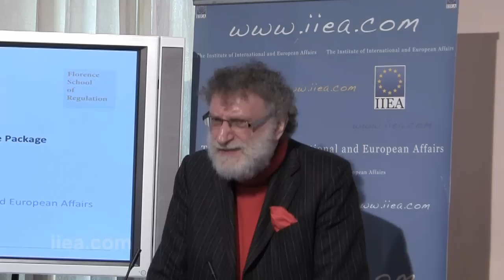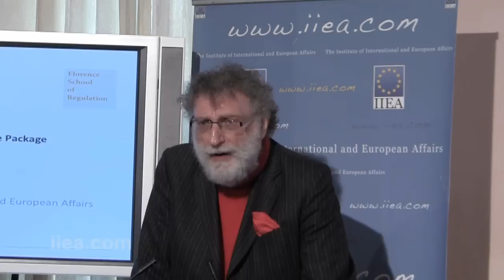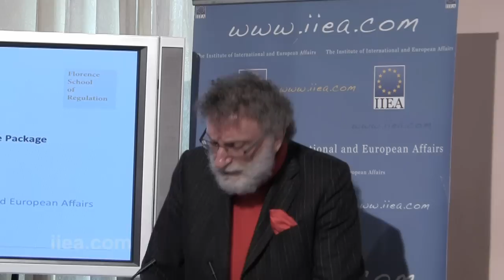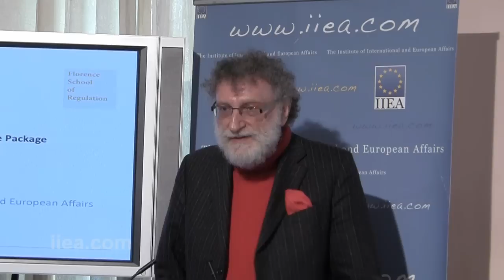Prof. Jean-Michel Glachant on The Future of Energy Infrastucture Development in Europe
About the Speech:

The seminar explored how the EU will deliver the energy infrastructure it needs to 2020 and beyond. In particular, it focused on the important new EU Energy Infrastucture Regulation, due for formal approval on 22 February 2013. This Regulation is the means of accessing the Connecting Europe Facility and sharing the costs of infrastucture investment between Member States.

About the Speaker:

Jean-Arnold Vinois is the former European Commission Director for the Internal Energy Market and Chair of the EU Smart Grids Taskforce

Prof. Jean-Michel Glachant is the Director of the Florence School of Regulation

Dr. Leonardo Meeus is a Research Fellow at the Florence School of Regulation and leader of the THINK project, which advised the European Commission on energy policy.